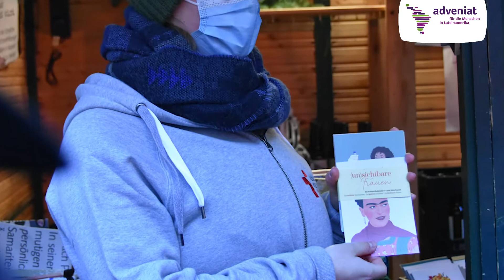Die Vorbereitungen zur Aktionseröffnung 2021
Am 28.11., dem ersten Adventssonntag, eröffnet das Lateinamerika-Hilfswerk Adveniat seine bundesweite Weihnachtsaktion in Münster. Hier ein paar Einblicke hinter die Kulissen ...